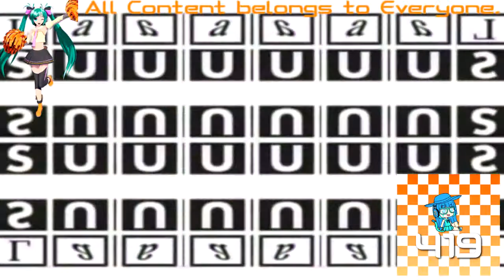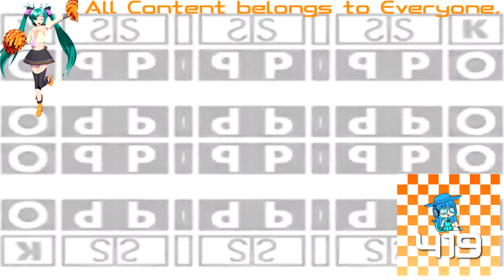(REQUESTED) Klasky Csupo Effects 33 in Z Major (Sony Vegas Version)